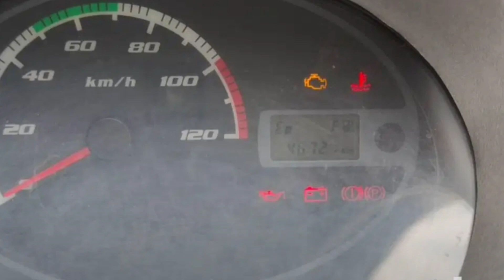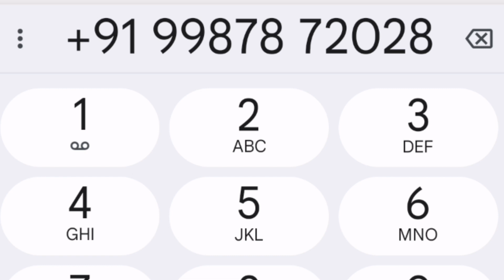Tata Nano Second hand Car for sale मॉडल 2016 फोन नंबर 9987872028 🇮🇳🇮🇳🙏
Hashtag #️⃣